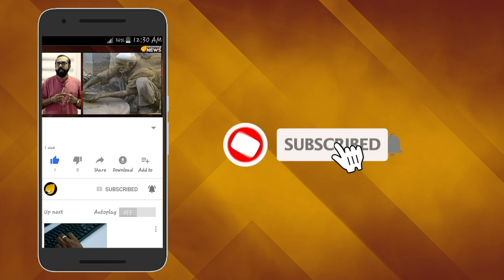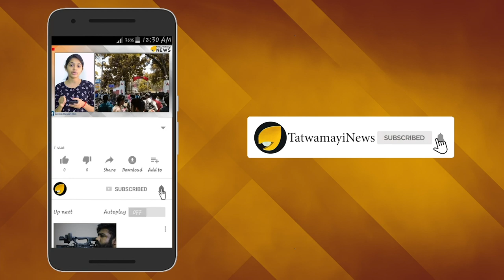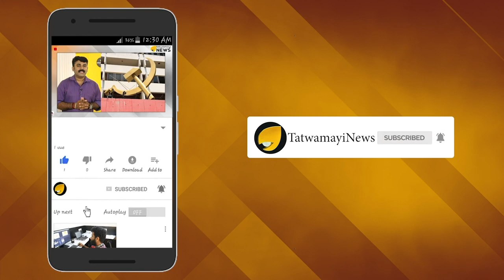രോഷം അടങ്ങുന്നില്ല, പ്രണബ് മുഖര്‍ജിയെ അപമാനിച്ച് ഗാന്ധി കുടുംബം, ഭാരതരത്‌ന ചടങ്ങ് ബഹിഷ്‌കരിച്ചു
രാജ്യം കണ്ട ഏറ്റവും നല്ല രാഷ്ട്രതന്ത്രജ്ഞന്മാരില്‍ ഒരാളും മുന്‍ രാഷ്ട്രപതിയുമായ പ്രണബ് മുഖര്‍ജിക്ക് ഭാരതരത്ന നല്‍കുന്ന ചടങ്ങ് ബഹിഷ്കരിച്ച് ഗാന്ധി കുടുംബം. വ്യാഴാഴ്ച വൈകുന്നേരം രാഷ്ട്രപതി ഭവനില്‍  നടന്ന ചടങ്ങില്‍ നിന്ന് സോണിയ ഗാന്ധിയും രാഹുല്‍ ഗാന്ധിയും പ്രിയങ്ക ഗാന്ധിയും വിട്ടു നിന്നു.